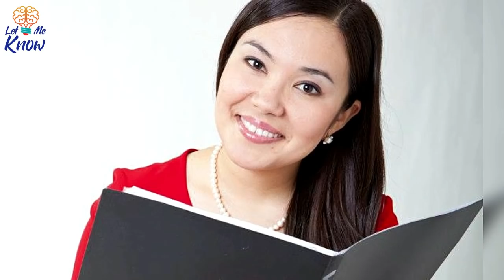A Russian Boy Found A Fragment Of Mammoth Tusk Inscribed With A Cryptic 1,000 Year Old Message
Near his Siberian village, Russian schoolboy Pavel Yakovlev found a piece of tusk inscribed with enigmatic characters. Then experts realized that it constitutes an important archaeological discovery. In the summer of 2018, a youngster called Pavel Yakovlev found what looked like nothing more than a piece of bone. The 11-year-old made the discovery near his…

►Image credits:
Image: Flying Puffin
Image: George Rose/Getty Images
Image: NEFU via The Siberian Times
Image: Magnús H. Björnsson